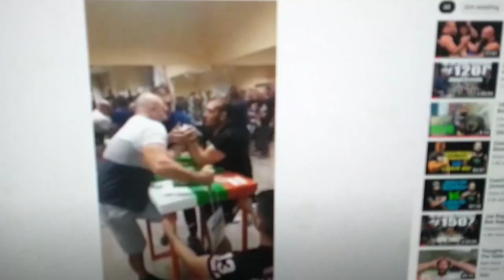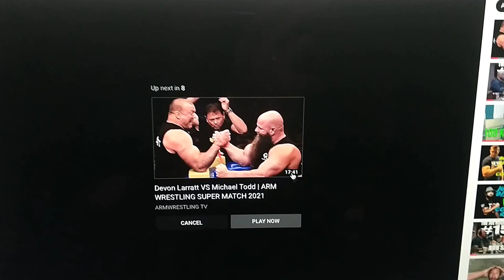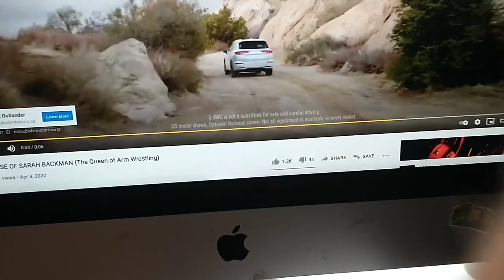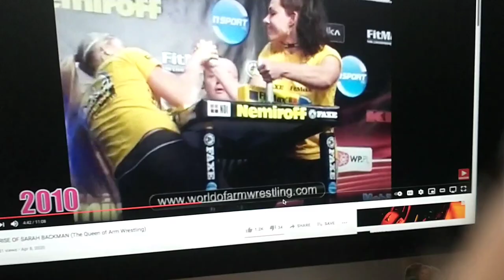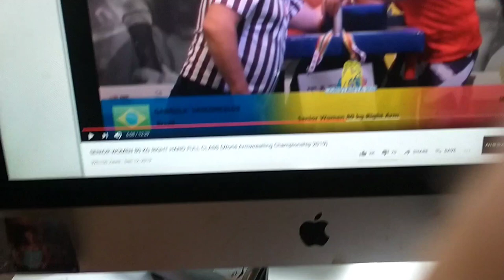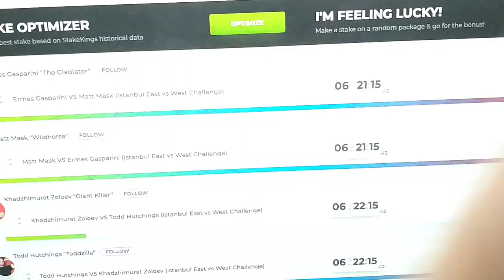Istanbul event - Kitowski vs Simeonov | Backman vs Drieva - armbet.net review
▼ Fan Mail:
Devon Larratt
Richmond Ontario
Canada K0A 2Z0